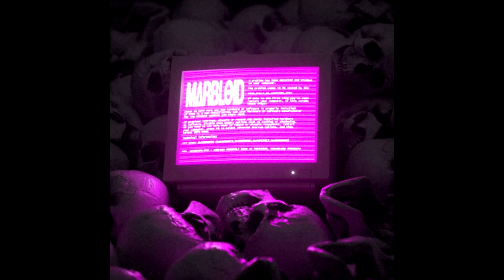[sold] beyonce x usher x rihanna x rnb type beat - "shawty"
✏️ You are looking for a music producer for the lyrics.
Is it something you've decorated yet? ✏️

VINYL90S We accept all types of music.
👇🏻 You can go in and buy beats or listen to works 👇🏻

What kind of music can VINYL90S make for you?

- Rock
- Jazz
- Blues
- Pop
- Reggae
- Bossa Nova
- Punk
- Funk
- G-Funk
- Orchestral
- Old School
- Trap
- Drill
- Rage
- Pluggnb
- RnB
- Synthwave
- Retro
- EDM
- Dubstep
- Techno
- House
- Crunk
- Jersey Club

💸 Price for purchasing beats without copyright.

How much does it cost to buy a beat to make a song?

- 1,350 B or $40.00 / WAV + Producer Tagged
- 2,250 B or $60.00 / WAV + Producer Untagged
- 3,999 B or $110.00 / MP3,WAV + STEM Files

🙏🏻 Songs or beats that have already been sold
Our channel will change the beat name to SOLD.
Before the name of that beat 🙏🏻

If that's not enough, VINL90S also accepts Mix & Mastering.
Both sound and music as well!

- 1,999 B or $55.00 / Standard Mixing
(EQ, Cut Noise, Clean Dialogue)
- 2,499 B or $70.00 / Exclusive Mastering
(Enhancer,Stereo Widening,Limiter)